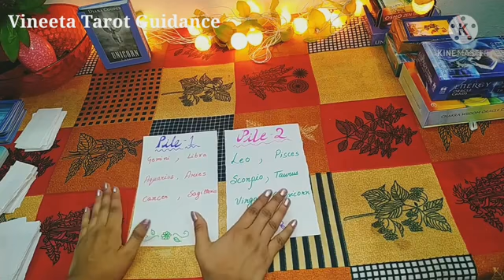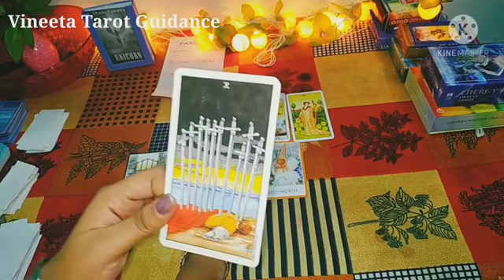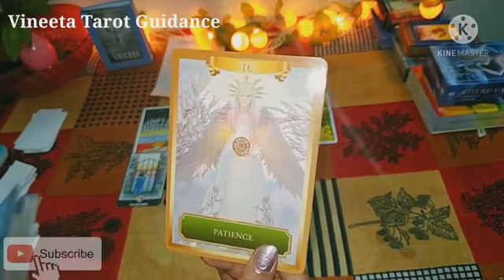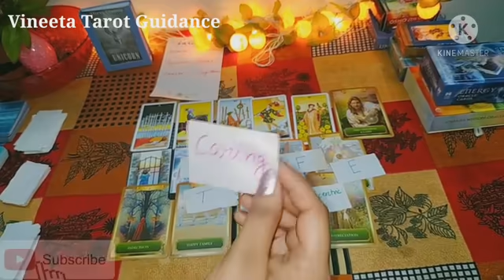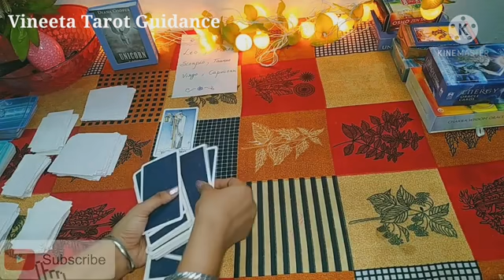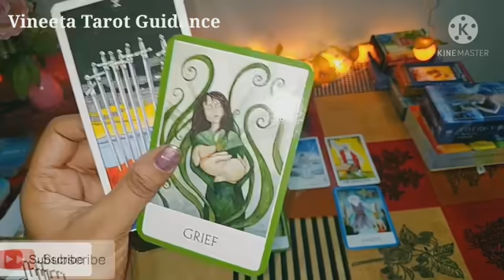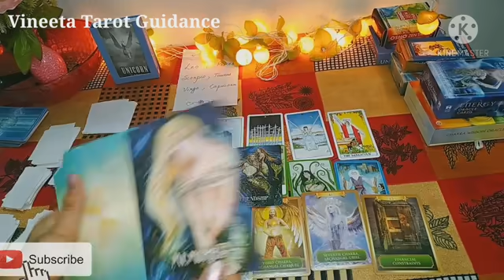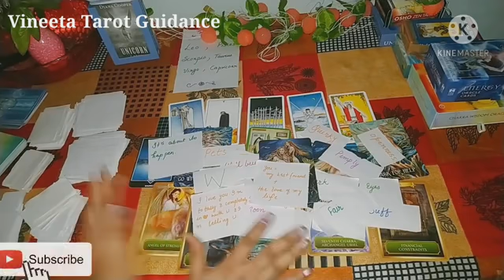👩‍❤️‍👨Who Will you Marry🤗Pick your zodiac signs (Singles/Separated/Committed) Nature, Bonding etc🤗🦋💍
For Paid/Private readings
No refund of any Money.. 🎠❤️🧡

Whowillbeyourlifepartner
Who will I marry Who will be my future husband Who will be my future wife
If u feel generous n wants to help me.. I m sharing here my amazon wish list.. Help me to buy a deck so that i can use that in the readings

you can also watch this for more information about your marriage
Who will i marry video

Time Stamps

🔮Intro- 0:06
🔮Pile Selection - 0:25

🔮Pile 1(Gemini, Libra,cancer,Aquarius,

Sagittarius,Aries,Leo )- 1:32

🔮Pile 2(Taurus, Virgo, Capricorn, Leo, Pisces, Scorpio)-    22:08

Friends please keep in mind that this is a general reading so some messages may not resonate with you.. So dont worry about that. Take what resonate n leave the rest..🌺🌷😊💕